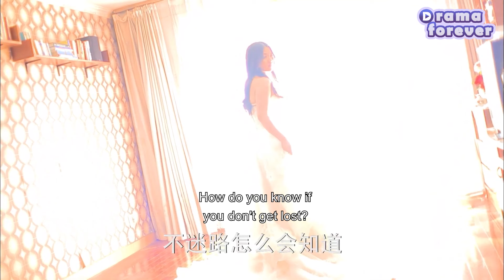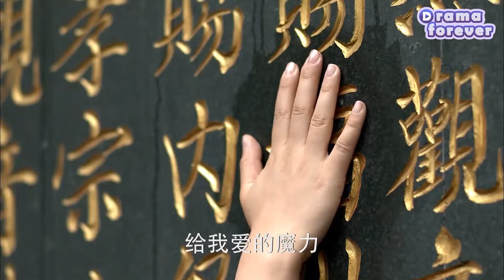Ending!Cheating ex-husband wakes up,wife happily marries the CEO with her daughter!